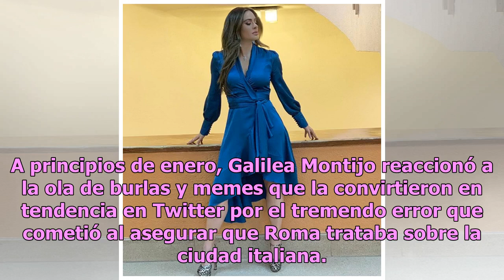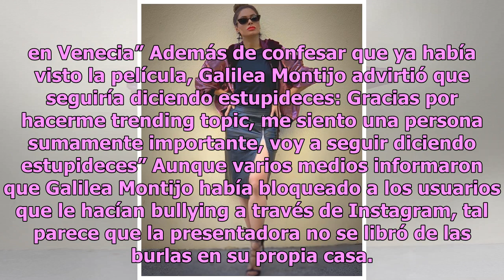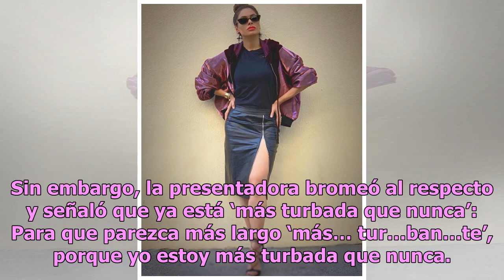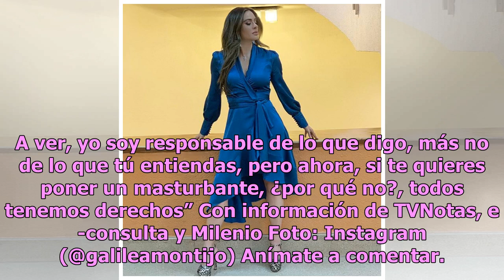Ya estoy más… turbada: Galilea Montijo responde a humillaciones por Roma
Galilea Montijo respondió a las críticas y humillaciones que recibió por hablar de la cinta Roma, de Alfonso Cuarón, sin haberla visto; sin embargo, también aprovechó para mencionar su error al hablar del ‘masturbante’. A principios de enero, Galilea Montijo reaccionó a la ola de burlas y memes que ...